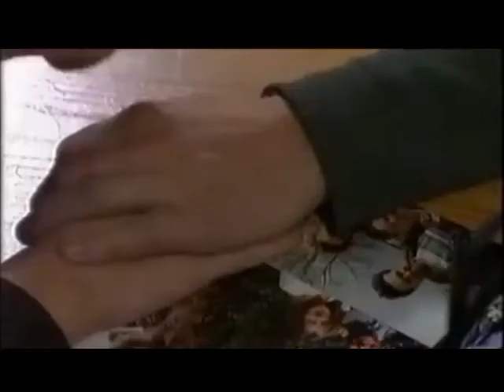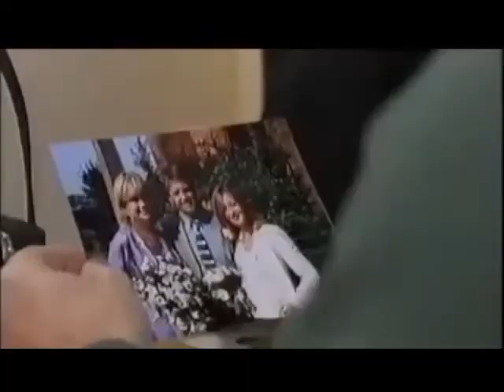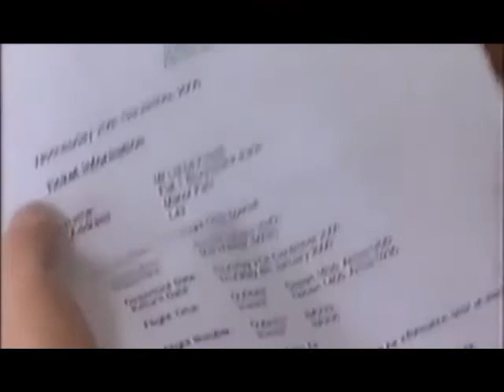Brookside 20th December 2000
Lance is heartbroken when he discovers what has happened to Fred, but Bev has a plan to console him. Carl coerces Emily into modelling for him. Robbie has a plan to prevent Tim from getting into even more trouble, but it is time for him to be sentenced for his and Emily's earlier crimes. And there is some very bad news for the Dixon family